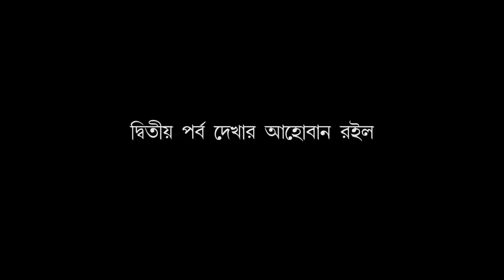সীমা রেখা # Seema Rekha serial // zee bangla episoder INDRANI HALDER Dance & Song Stage Performance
kalna pitha puli utsav 2017 live
Indrani Haldar  Dance at New Year Dhamaka party at DSK 2018
Seema Rekha serial#সীমা রেখা # zee bangla episoder INDRANI HALDER Dance & Song Stage Performance